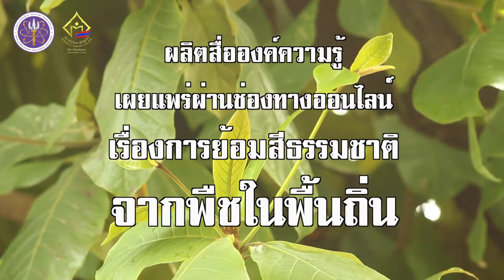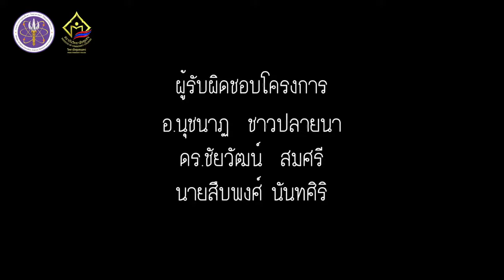การย้อมสีธรรมชาติจากใบหูกวาง วิทยาลัยชุมชนแพร่